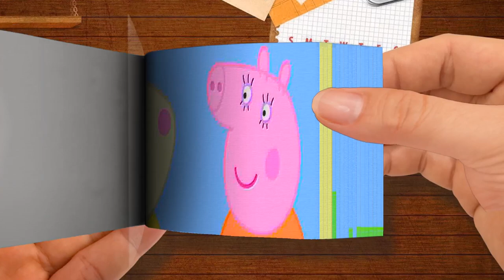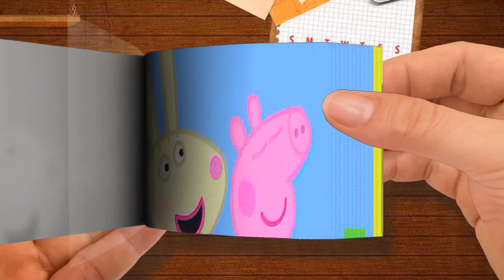Peppa Pig Sees Mummy Rabbits Baby Bump 🐷 Peppa Pig Family Kids Cartoons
🌈 Flip Book Cartoon
Thanks! 💖💖💖💖💖